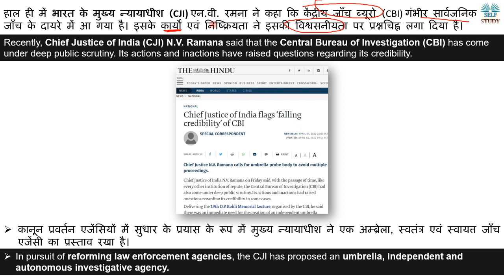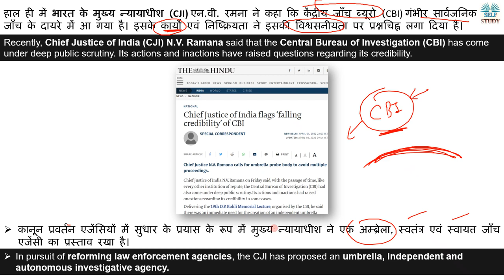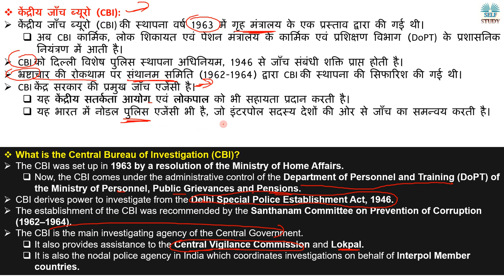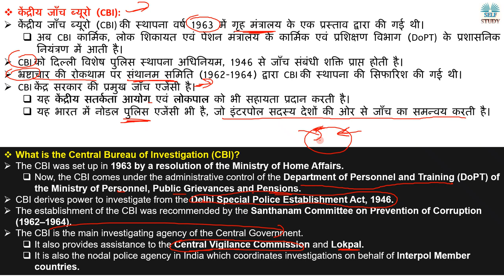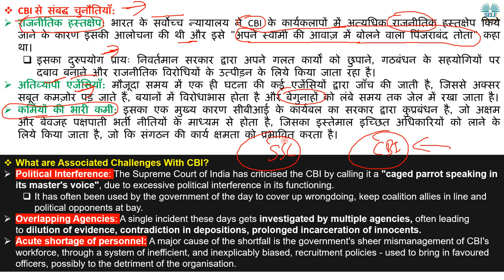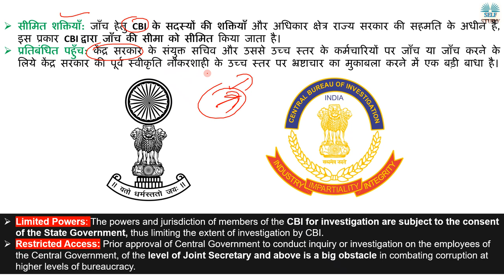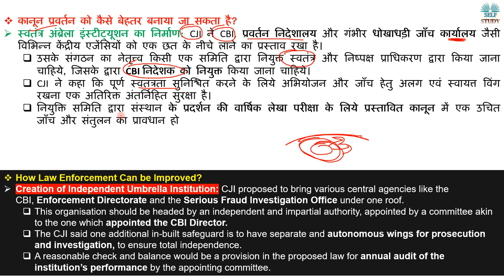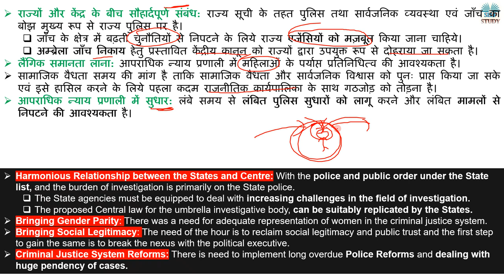क्या CBI की विश्वसनीयता कम हो गई है | Chief Justice of India Vs Central Bureau of Investigation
Recently, Chief Justice of India (CJI) N.V. Ramana said that the Central Bureau of Investigation (CBI) has come under deep public scrutiny. Its actions and inactions have raised questions regarding its credibility.
हाल ही में भारत के मुख्य न्यायाधीश (CJI) एन.वी. रमना ने कहा कि केंद्रीय जाँच ब्यूरो (CBI) गंभीर सार्वजनिक जाँच के दायरे में आ गया है। इसके कार्यों एवं निष्क्रियता ने इसकी विश्वसनीयता पर प्रश्नचिह्न लगा दिया है।
भारत का मुख्य न्यायाधीश बनाम केंद्रीय जाँच ब्यूरो
Delhi Special Police Establishment Act 1946